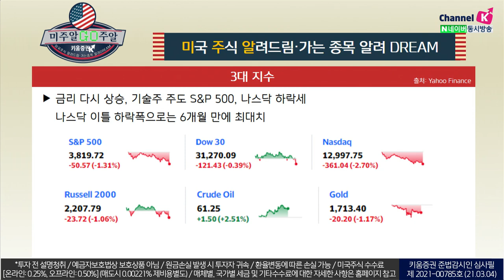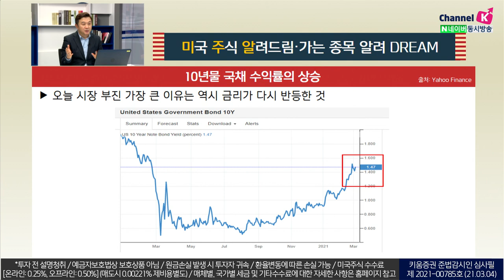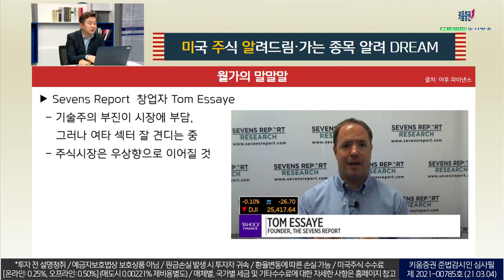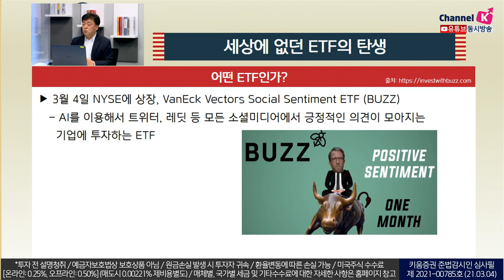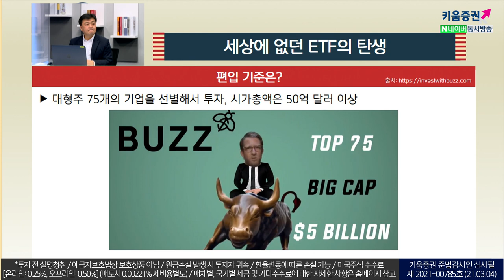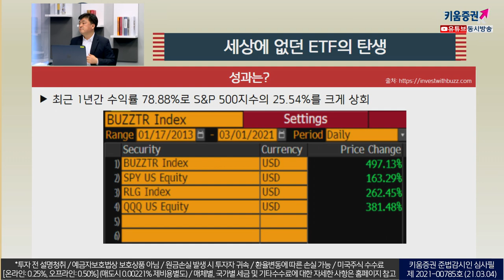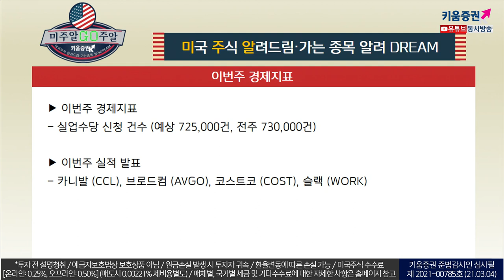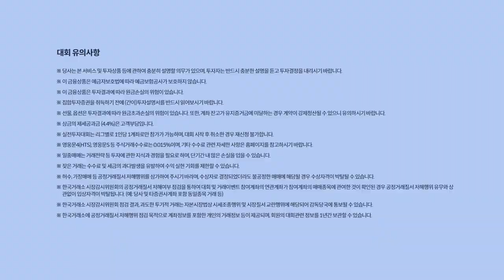오늘 밤 신규 상장하는 미국주식 ETF, 꼭 관심갖고 지켜봐야 하는 이유는?(미국주식투자/21.03.04)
BUZZ
3월 4일 NYSE에 상장, VanEck Vectors Social Sentiment ETF (BUZZ)
AI를 이용해서 트위터, 레딧 등 모든 소셜미디어에서
긍정적인 의견이 모아지는 기업에 투자하는 ETF

대형주 75개의 기업을 선별해서 투자,
시가총액은 50억 달러 이상인 기업을 편입

최근 1년간 수익률 78.88%로
S&P 500지수의 25.54%를 크게 상회